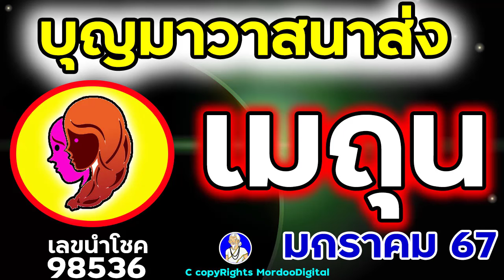ดูดวงปี 2567 ราศีเมถุน มกราคม การงาน โชคการเงิน ลาภลอย ทางไกล ความรัก สุขภาพ เลขนำโชค 98536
ราศีเมถุนทุกท่าน ความโชคดีตั้งแต่ช่วงต้นของพศ.ใหม่ ของชาวราศีเมถุนก็คือ มีดาวบุญถึงสองดวงมาโคจรร่วมกัน และดวงดาวทั้งสองล้วนเป็นตัวแทนของเทพเทวดาและสิงศักดสิทธ ที่คอยปกปักรักษา เป็นดาวที่คอยหนุนส่งให้เจ้าชะตามีแต่สิ่งดีดีเข้ามา รวมไปถึงโชคลาภและความสำเร็จของเจ้าชะตาด้วย ผลบุญที่ท่านสร้างสมเอาไว้ กำลังจะกลับมาเป็นผลให้ท่านได้พบแต่ความสุขความเจริญและความสมหวังในชีวิต ตั้งแต่การทำธุรกิจ การงานที่ท่านทำ การทำมาค้าขาย ทุกสิ่งที่ท่านไม่ว่าจะเป็นเรื่องเล็กหรือใหญ่ ล้วนมีความสำเร็จในช่วงเวลานี้
ขอบคุณผู้สนับสนุนรายการ
ลงประกาศขายบ้านและที่ดินได้ฟรีที่นี่